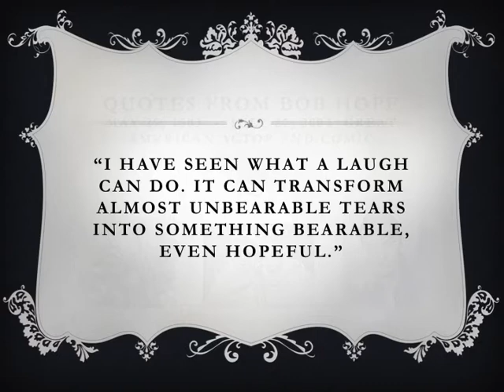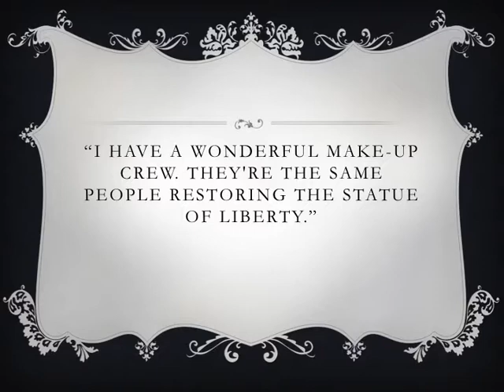Quotes from Bob Hope, Great American Comic